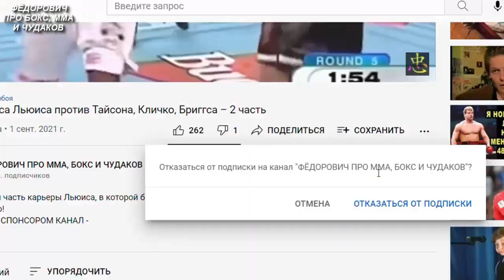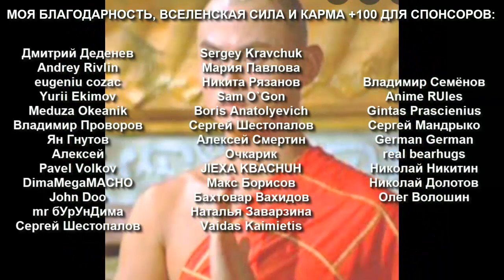13 Истинных Мастеров Кунг Фу и Единоборств из Кино – 2 часть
В этой подборке я собрал менее известных, по именам но не в лицо, широкой массе мастеров Кунг Фу и единоборств из мира кино!
БЕСПЛАТНЫЕ Видео Курсы по тренировкам, самообороне, технике, физухе, комбинациям, мешкам и т.д.